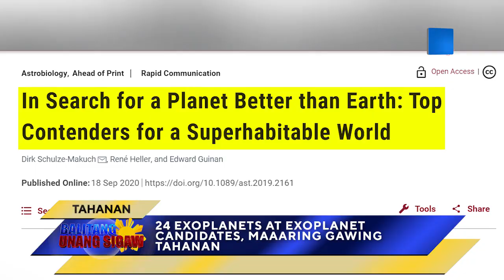Ibang mga planeta sa kalawakan, maaari umanong tirahan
Maliban umano sa Earth o ating mundo ay mayroon pang ibang planeta sa kalawakan na posibleng tirahan.

Ito ang natuklasan ng mga mananaliksik na sina Astrobiology and Planetary Habitability Professor Dirk Schulze-Makuch ng Washington State University, Astrophyisicist René Heller at Astrophysics and Planetary Sciences Professor Edward Guinan ng Villanova University.

Sa kanilang ginawang pag-aaral na pinamagatang "In Search for a Planet Better than Earth: Top Contenders for a Superhabitable World", nakahanap sila ng dalawampu't apat na exoplanets at exoplanets candidates na maaaring gawing tahanan ng mga tao.

Tinatayang nasa 100 light years away ang mga planetang ito na posibleng mas angkop tirhan kaysa sa Earth.

Binigyang linaw naman ni Professor Schulze-Makuch na hindi ibig sabihin na dahil pwedeng tumira sa mga ito ay may nabubuhay na rin doon.

Ang kanilang basehan umano ng isang 'superhabitable' planet ay planetang mas matanda, mas malaki, mas warm at mas matubig kumpara sa kasalukuyan nating mundo. - ulat ni El dela Cruz